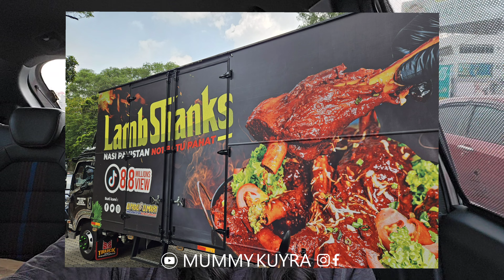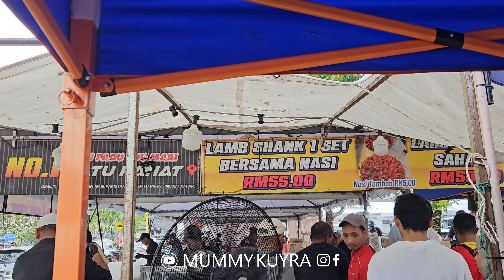Cobain LAMB SHANK VIRAL NASI PAKISTAN NO.1 BATU PAHAT Yang Ada Di SHAH ALAM